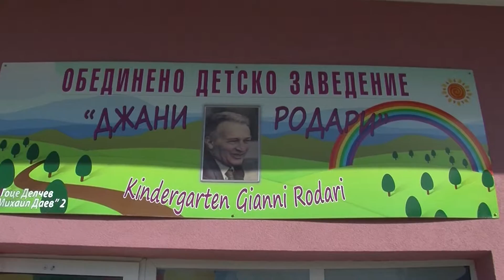По-евтино топло в забавачница в Гоце Делчев